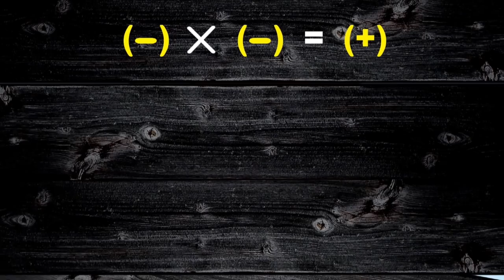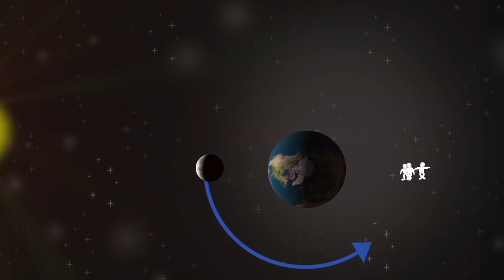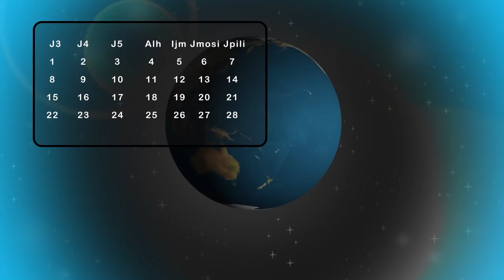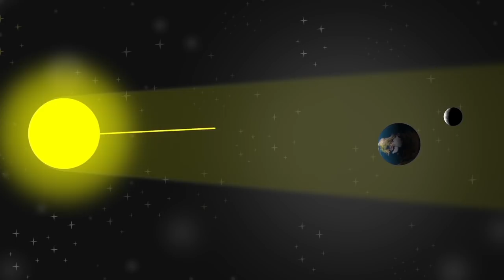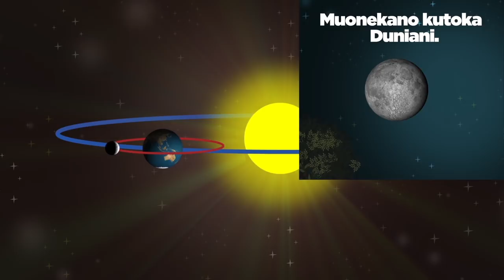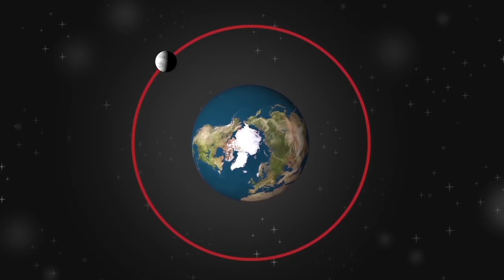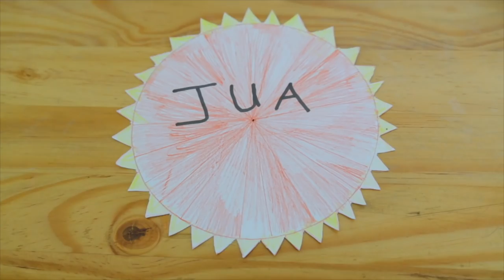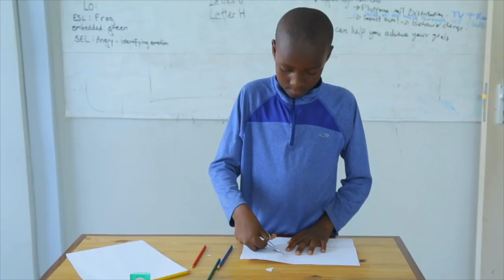Ubongo Kids Webisode 43 - Mfumo wa Jua | Katuni za Kiswahili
Jifunze kuhusu mfumo wa jua na masomo mengine ya sayansi kupitia katuni ya Ubongo Kids!

Jamani! Mwaka huu, Ubongo Kids ni ZAIDI ya hisabati na sayansi! Msimu huu si KAMA ULIVYOZOEA!

This video was made possible by a grant from the Goodall Foundation.

Ubongo Kids MPYA inamjenga mwanao, ikimpa fikra komavu zitakazomwezesha kutambua kusudi lake masomoni na maishani!

Msimu wa 3 wa Ubongo Kids utakuandaa kifikra, ukichochea uwezo wako wa kung’amua matatizo na kuyatafutia ufumbuzi.